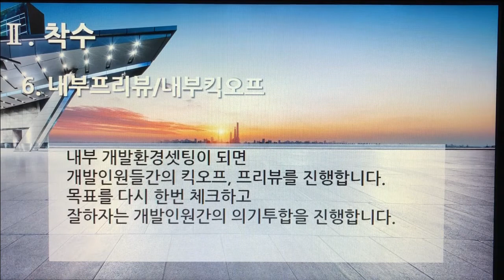[촬영] 3부. 플랫폼 개발구축(Build Platform Development) - 착수(BaseLine) 6. 내부 프리뷰/내부 킥오프